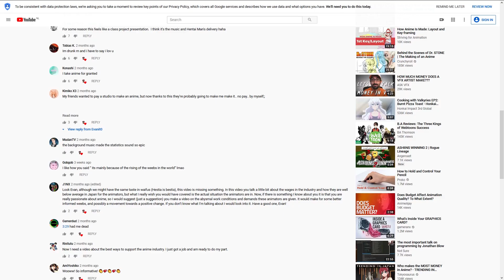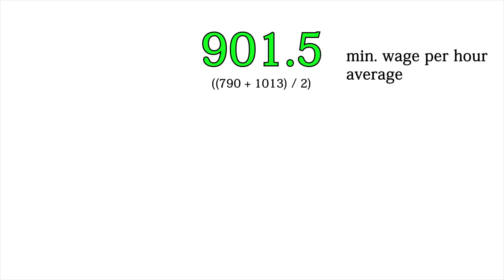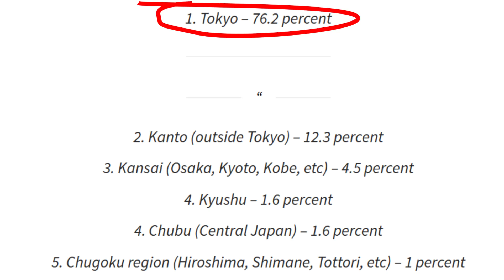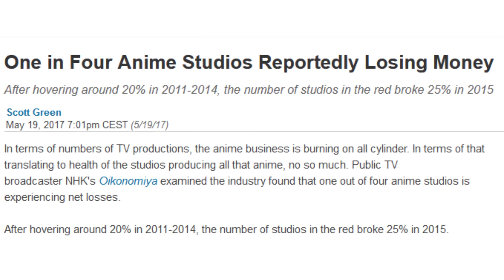WHY BEING AN ANIMATOR SUCKS IN JAPAN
The anime industry created loads of anime that gave enjoyment to millions of people, but sadly the animators don''t get properly paid for their hard work and have terrible working conditions. In th
is video I'll explain about the working conditions those animators face.